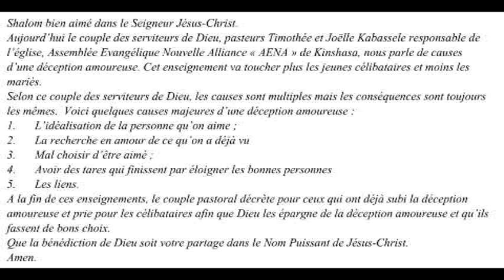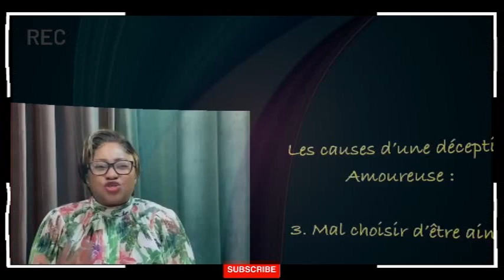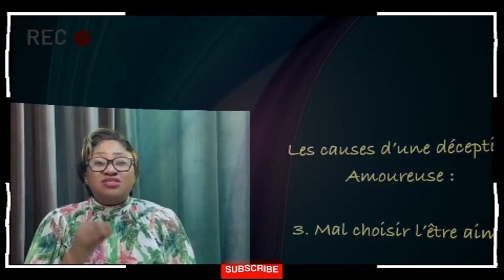Les causes d'une déception amoureuse. Couple Pasteur Thimothée et Joelle Kabasele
Le couple pasteurs Timothée et Joëlle Kabassele responsable de l’église, Assemblée Evangélique Nouvelle Alliance « AENA » de Kinshasa, nous parle de causes d’une déception amoureuse. Cet enseignement va toucher plus les jeunes célibataires et moins les mariés.
Selon ce couple des serviteurs de Dieu, les causes sont multiples mais les conséquences sont toujours les mêmes.  Voici quelques causes majeures d’une déception amoureuse :
1. L’idéalisation de la personne qu’on aime ;
2. La recherche en amour de ce qu’on déjà vu
3. Mal choisir d’être aimé ;
4. Avoir tares qui finissent par éloigner les bonnes personnes
5. Les liens.
A la fin de ces enseignements, le couple pastoral décrète pour ceux qui ont déjà subi la déception amoureuse et prie pour les célibataires afin que Dieu les épargne de la déception amoureuse et qu’ils fassent de bons choix.